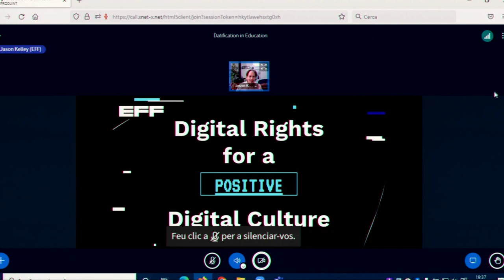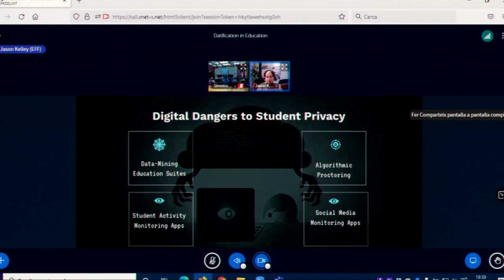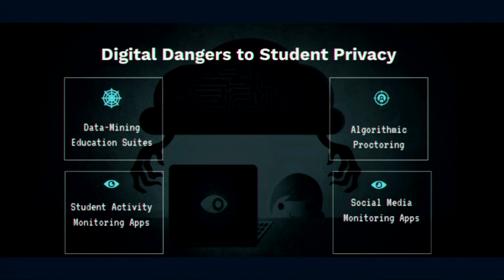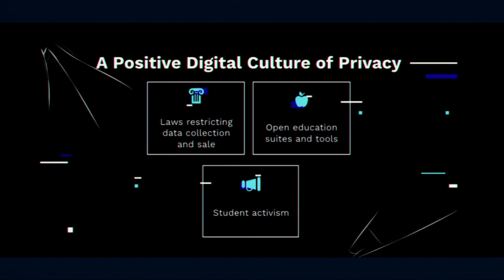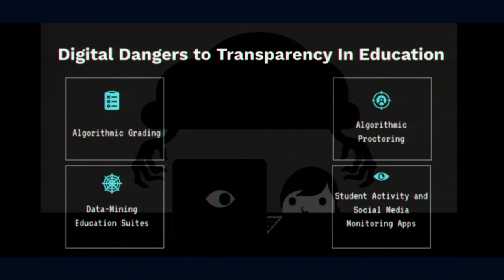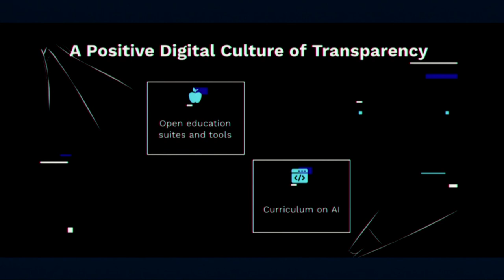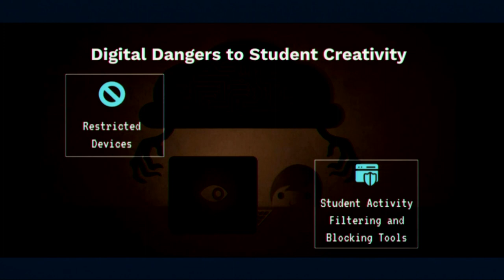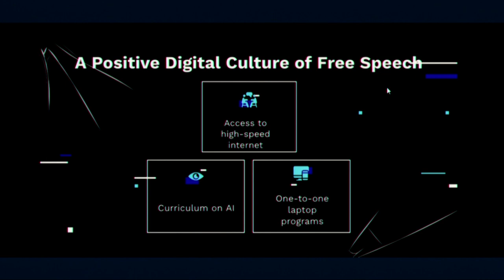Xnet - OpenEdTechBCN Congress - Jason Kelley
"Digital rights for a positive digital culture in education"